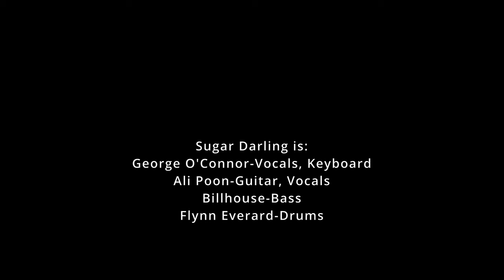Sugar Darling - Baboon! (Music Video)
BABOON!!